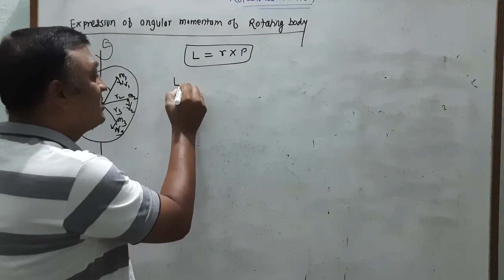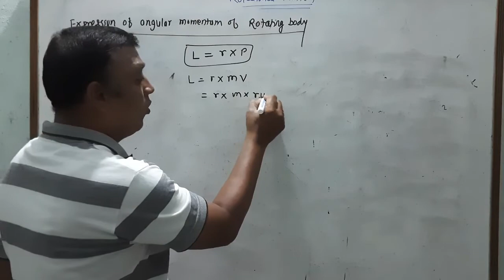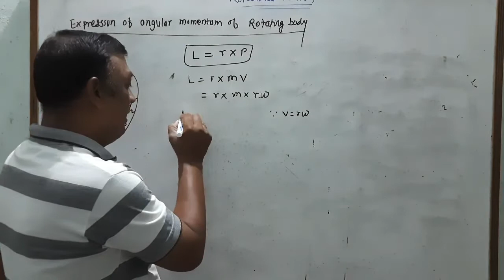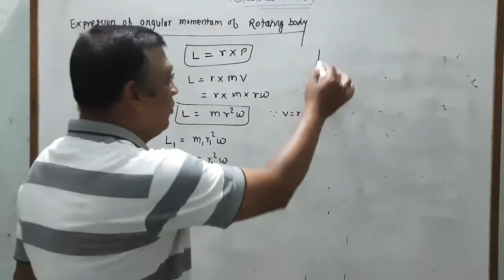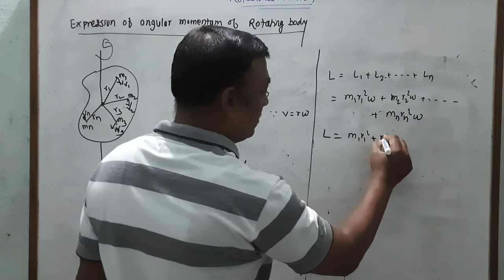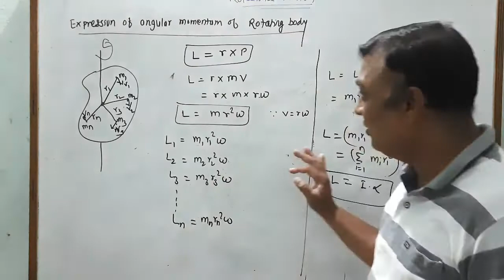Rotational dynamics 4(2)